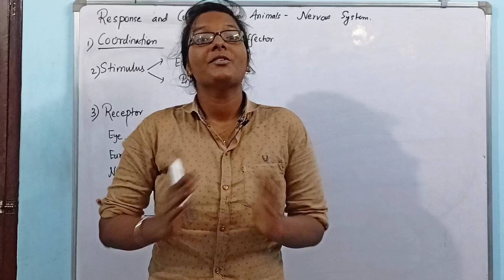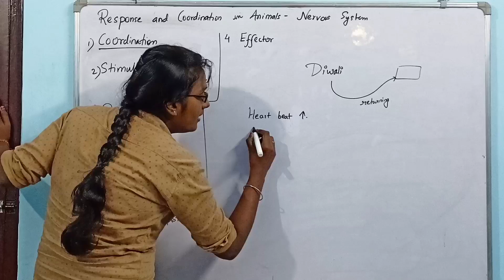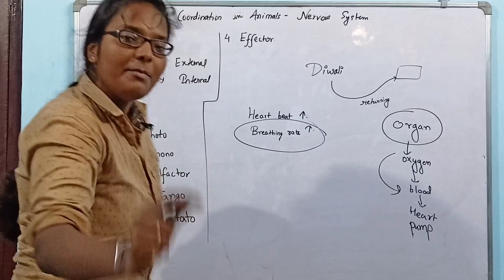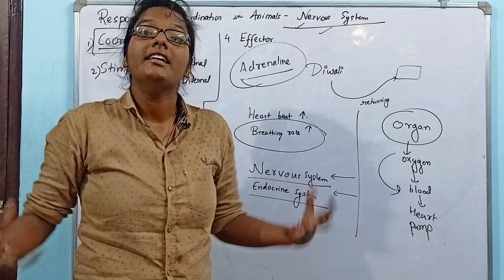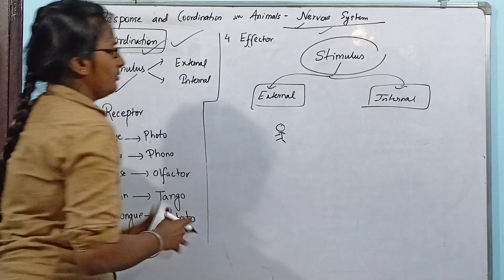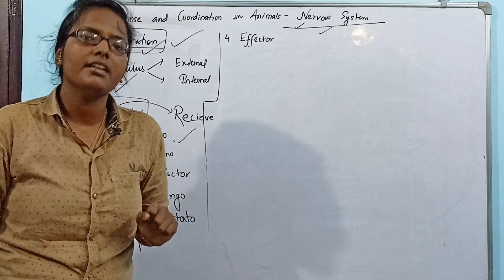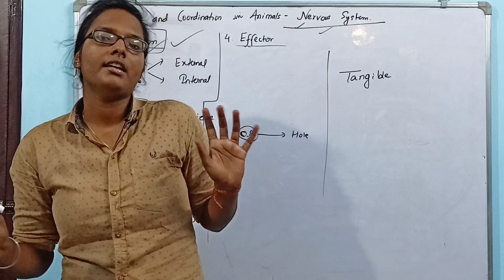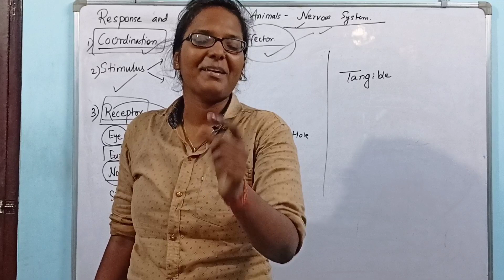NERVOUS SYSTEM | INTRODUCTION | LIFE SCIENCE | WBBSE | PART 1